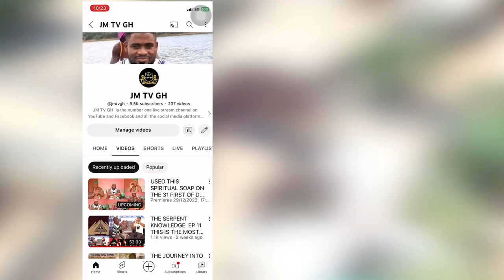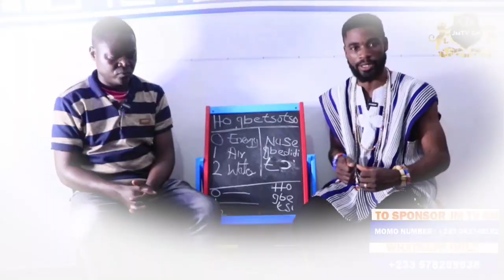HOW TO POUR LIBATION TO INVOKE YOUR ANCESTRALS SPIRITS 2023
AFRICAN SPIRITUALITY: THIS VIDEO CONTAIN HOW TO POUR LIBATIONS TO INVOKE OUR ANCESTORS SPIRITS TO CONNECT WITH HOW YOU CAN DO IT AND THE TIME THAT IS GOOD FOR YOU TO DO THAT.